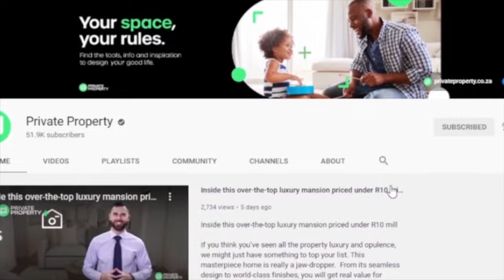Welcome to the Show House | Private Property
3 Bed Apartment in Waterkloof
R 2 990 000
Address: G11 Waterkloof On Main, 344 Buite Street
3 Beds
3 Baths

6 Bed House in Lukasrand
R 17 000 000 OFFERS FROM R 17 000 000
Address: 570 Sibelius Street
6 Beds
6.5 Baths
6 Garages

4 Bed House in Monument Park
4 Beds
2.5 Baths
3 Garages

4 Bed House in Menlo Park
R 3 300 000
4 Beds
3 Baths
2 Garages

4 Bed House in Groenkloof
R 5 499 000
4 Beds
2 Baths
4 Garages

1 Bed Apartment in Waterkloof Ridge
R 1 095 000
1 Beds
1 Baths

2 Bed House in Waterkloof Ridge
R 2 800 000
2 Beds
1 Baths

3 Bed House in Waterkloof Ridge
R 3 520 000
3 Beds
2 Baths

1 Bed Apartment in Menlo Park
R 920 000
Address: 6 Junction 502, 502 Atterbury Road
1 Beds
1 Baths

2 Bed Townhouse in Waterkloof Park
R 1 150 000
Address: 30 Val De Sol, 206 Outeniqua Avenue
2 Beds
1 Baths
2 Garages